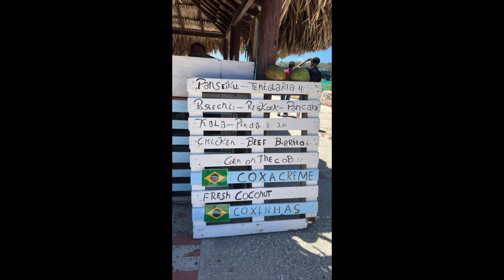STORIES DA GIZELLY BICALHO 05/08/2023